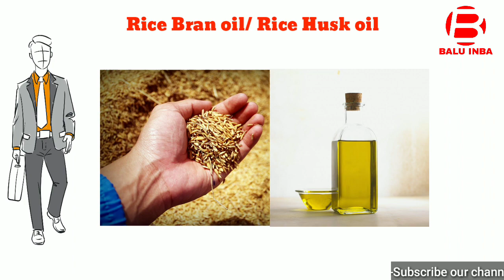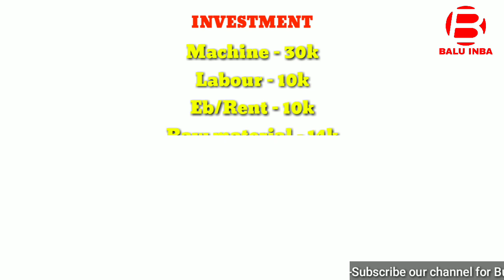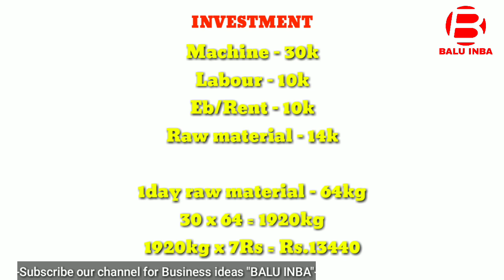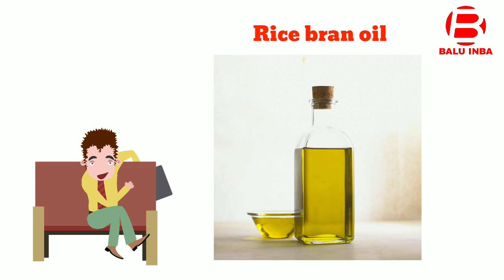குறைந்த முதலீட்டில் அதிக லாபம் தரும் தொழில்/ Business ideas in tamil/Small business ideas/ Balu INBA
This video is created by only business information. We are not responsible for your profit and loss.